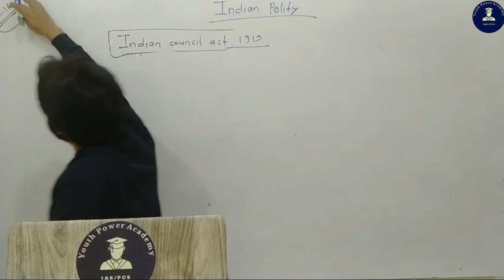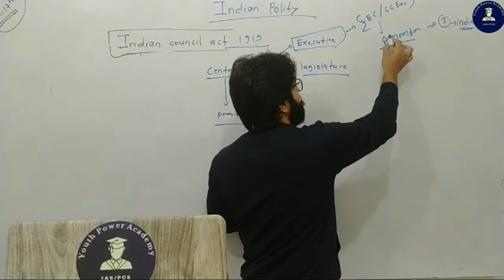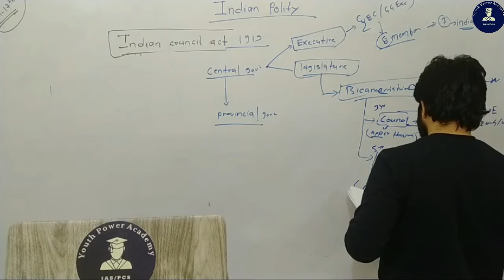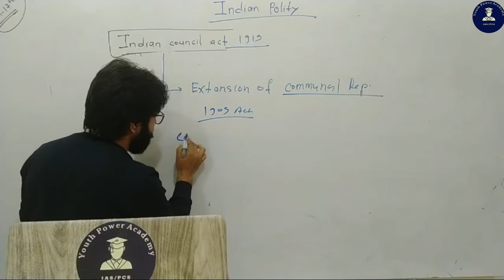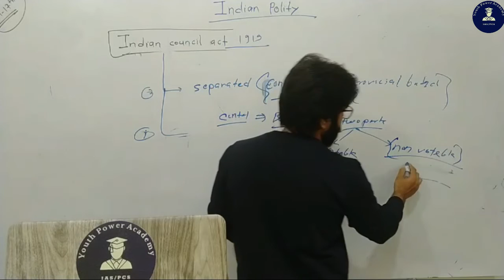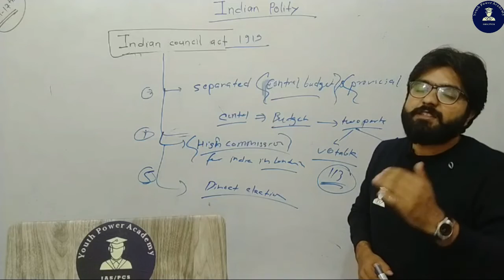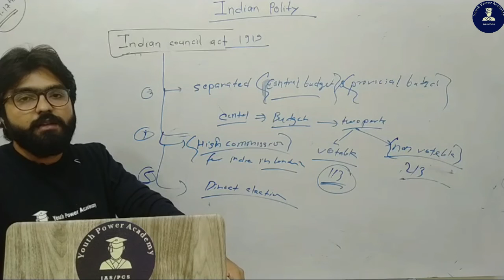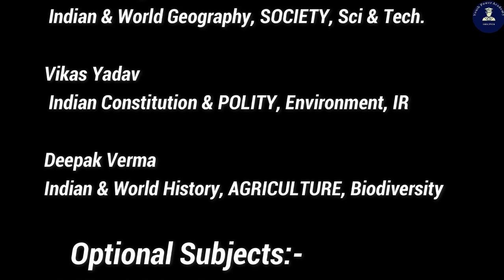Indian council Act 1919 Part 2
Objectives
1.Main focus on the civil services examination
UPSC/UPPSC/JPSC/BPSC
2. Holistic coverage of the syllabus by the expert team.
3.To provide excellent quality education.
4. Accurate and complete strategy for each level of examination (pre, mains & interview).
5. To help those students who have capabilities of learning but couldn't do due to lack of guidance
6. To help in the development of learning mind with positive attitude.

Courses:  UPSC/UPPSC/JPSC/BPSC/RPSC/MPPSC